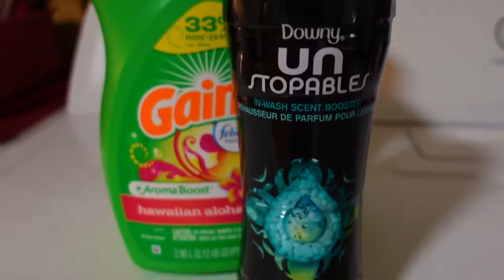a day in my life | why I haven't been posting, new hair, grwm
LINK TO HAIR

Tripod: UBeesize 67” Camera Tripod with Travel Bag

0:00 Intro + laundry
0:40 36 inch Soft locs
5:20 run down
6:44 why i havent been posting
8:29 grwm makeup
12:53 grwm outfit + outro